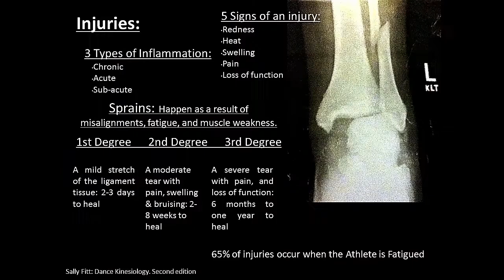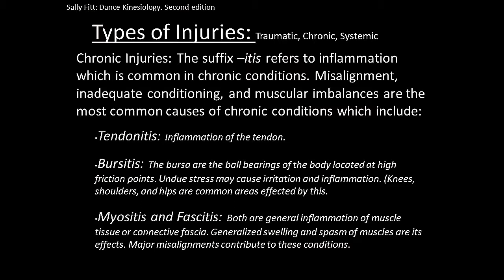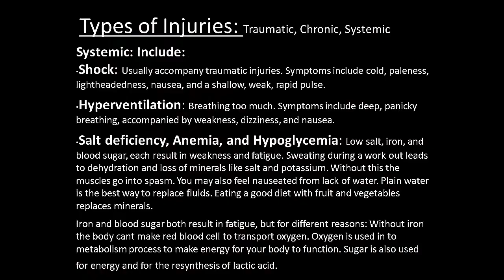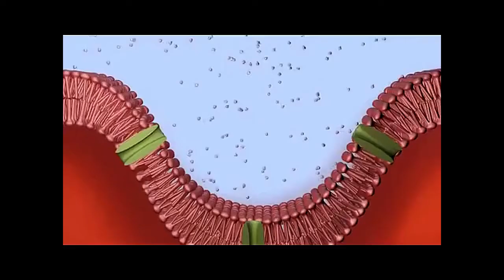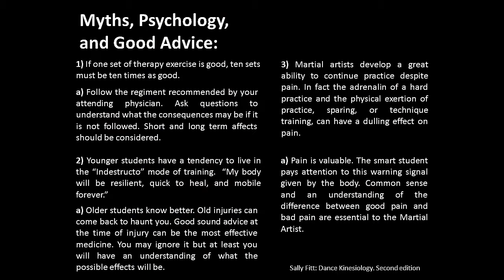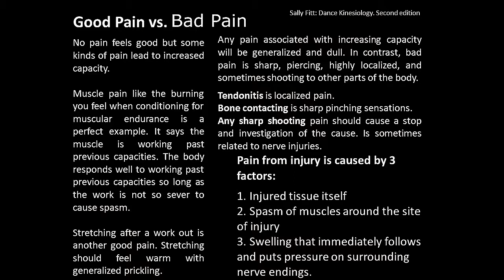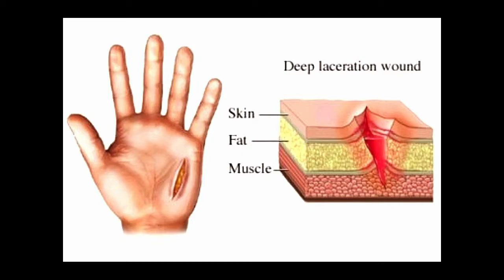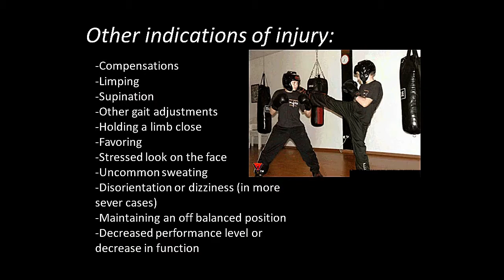Principles of Kines: Ep 6 Injury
Here we cover a comprehensive list of injuries, as described in Dance Kinesiology, by Sally Fit. 2nd edition. We cover all the signs and symptoms of injuries, the types of injuries, and some of the processes of recovery.

This video was made to assist those studying to be physical therapists and kinesiologists with their studies and tests. But it is also great for anyone interested in learning more about the body, athletics, and how to be a conscious participant in physical activity.

Information organized by: Ryan Shanahan
Filmed edited and narrated by: Ryan Shanahan

Images and video clips from Google image searches, and YouTube video searches.